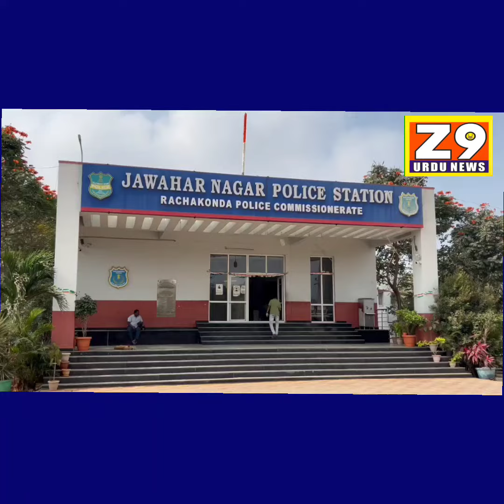Hyderabad.....Jawahar Nagar Police Station Limits......Ghar Mein Chori.....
Hyderabad.

Jawahar Nagar Police Station Limits.

Ghar Mein Chori.

Koi Namaloom Choron Ne Ek Ghar Mein Dakhil Hokar Waha Se 4 Tola Gold 6000 Hazar Rupay Lekar Waha Se Faraar Hogai.